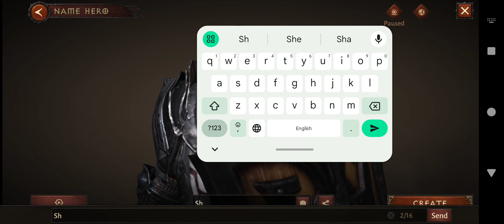Part 1 . "Diablo Immortal " Mobile Game Play. Use My Mobile Motorala G54.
Diablo Immortal - this it's really amazing. graphics and story so cool .I love to play this game . I play this tile game first' time . you also try this